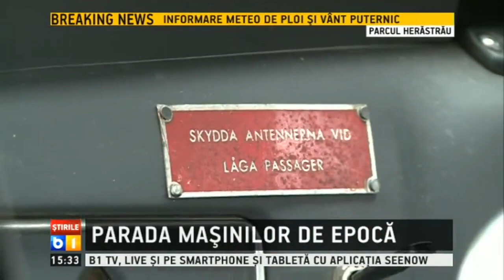Masini de epoca in Parcul Herastrau